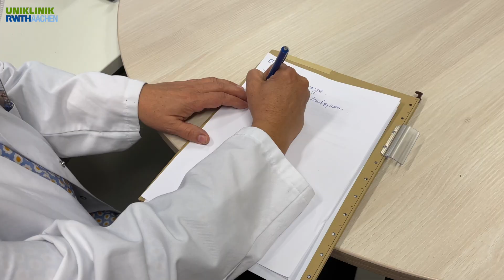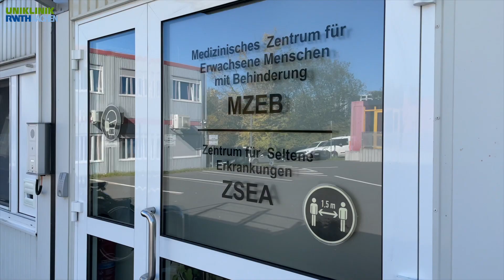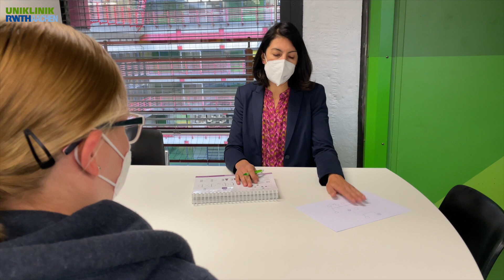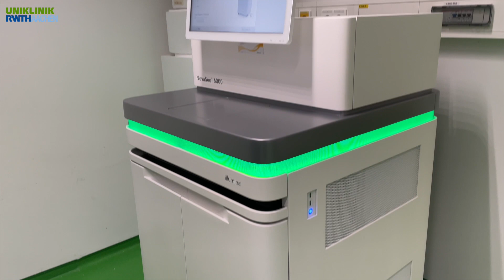Medizin im Dialog digital – Krank ohne Diagnose? Hilfe bei seltenen Erkrankungen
MiDdigital ist angesagt: Obwohl seltene Erkrankungen per Definition selten sind, betreffen diese insgesamt rund vier Millionen Menschen allein in Deutschland. Im Experten-Talk am 29. November 2022 ab 18 Uhr spricht Moderator Dieter Haack mit Univ.-Prof. Dr. med. Martin Mücke, Direktor des Instituts für Digitale Allgemeinmedizin und Leiter des ZSEA, sowie mit Univ.-Prof. Dr. med. Ingo Kurth, Direktor des Instituts für Humangenetik und Genommedizin, beide aus der Uniklinik RWTH Aachen, über die Versorgungsstrukturen und Diagnostikmöglichkeiten bei seltenen Erkrankungen.